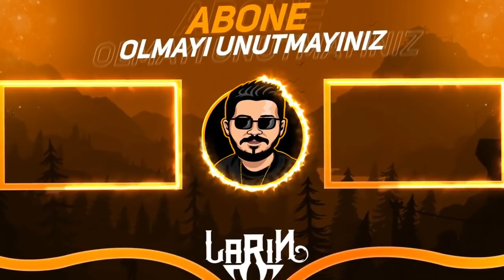yeni SQUID GAME OYUNU - BRAWL STARS